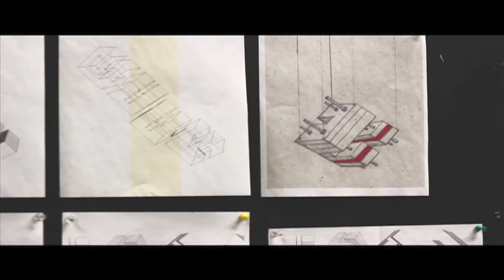Cubed by Jesse Van Horne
This is a short video detailing the design, fabrication, and installation of cubed, a sculptural work by artist Jesse Van Horne